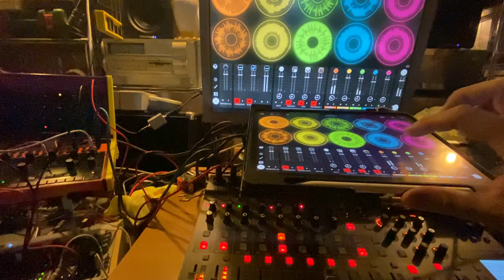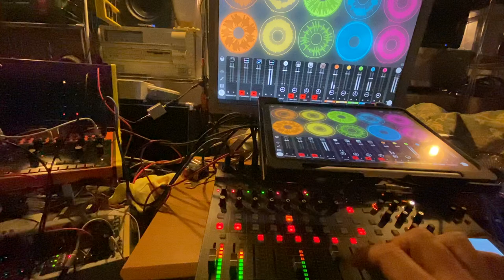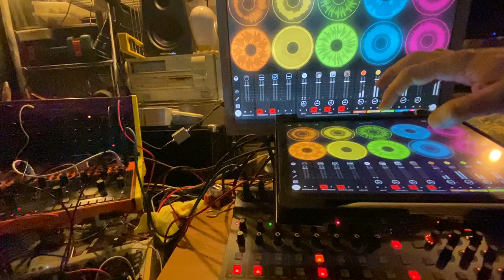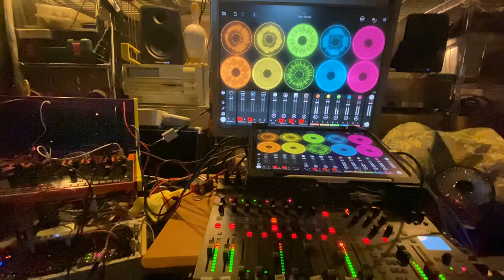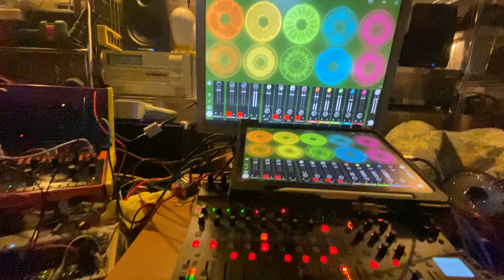Solar Minima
I just hid in the Mancave to jam away the distress caused by that moody weather and found out the sun came back after its cloudy nap. 😴